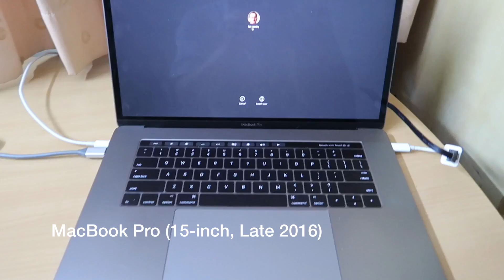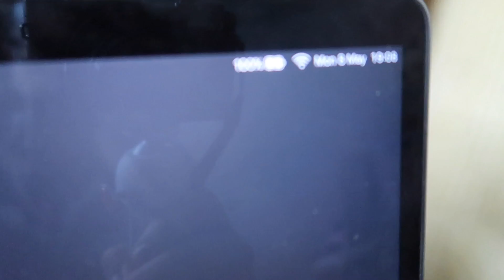USB-C nightmare - shattered dreams of a 10G network adaptor with power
Where is my 10 Gbps 10G network adaptor PLEASE? WITH POWER?!